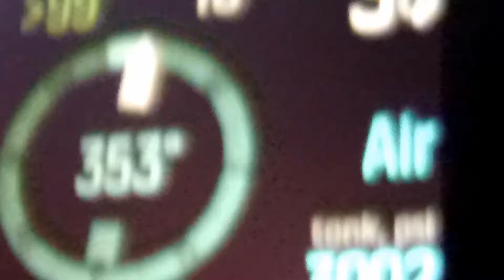Night Dive Cancun 2016, #1